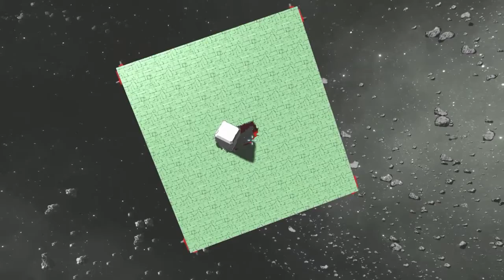Space Engineers - The Gun Part 1: The Bullet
This is the first of many video's that I will be doing to create a fully working bolt action gun. I figured I should start out with the ammo as it will be one of the more complex parts of the gun.